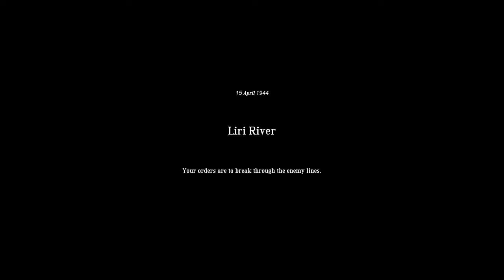Easy Red 2 - Campaign, Battle of Anzio German/Italian Perspective Part 6 M10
Tanks will not be a threat, however without the marksman you will likely have to be a gunner if you want to have any sort of influence in the Italy level.

My Specs:

Motherboard:X670E ASRock Pro RS
CPU:Ryzen 5 7600X (Non-overclocked)
240mm twin AIO Cooler LT520/ML240L, or more likely Thermalright Frozen/Jonsabo TW or TG 240/MSI MAG/ID Cooler Auraflow 240 class top exhaust
Fans:Built in DP505 Antec 3x frontal fans
RAM:64 GB DDR5 (Trident Z5 Neo 2x 32 GB 4800/CL32 6000)
GPU:Sapphire Nitro RX7800 XT (Stock drivers only)
Hard disk:2 TB Samsung 990 Pro with Heatsink. HDD mounts empty
DVD:None
Monitor:1440P Philips 165 HZ, 24M1N5500Z/93 Evnia 5000 24 inch Series
PSU:ASUS 850W STRIX ROG Aura Edition Gold
OS:Windows 11 Home edition
Case:Antec DP505 (Colette Brunel/Angel theme)
Mouse:Reused from laptop. raised palm/anti-wear design, RGB.